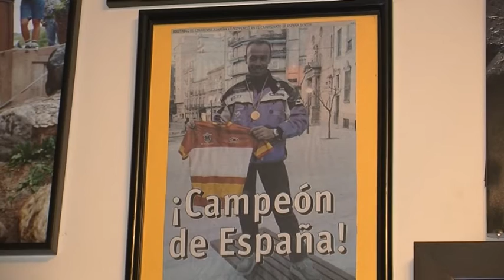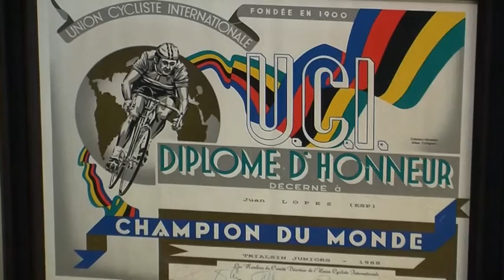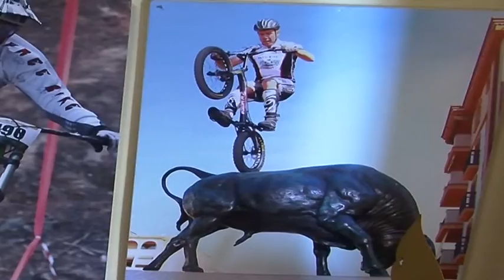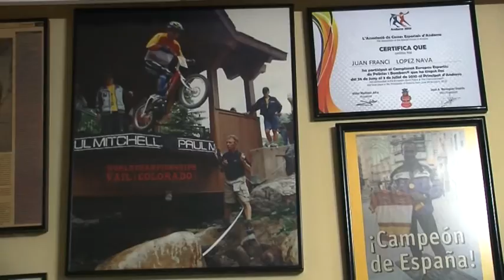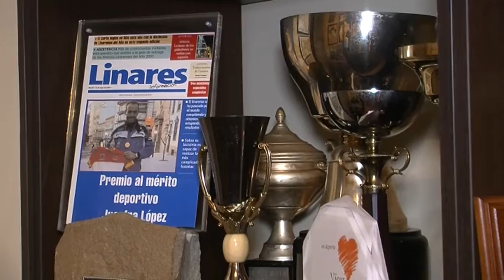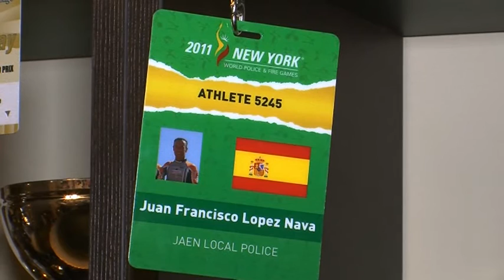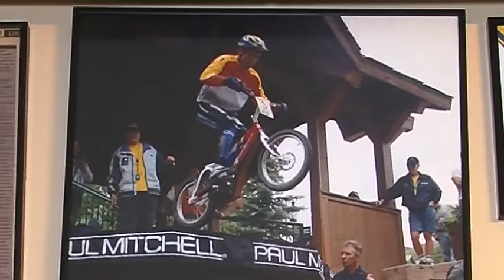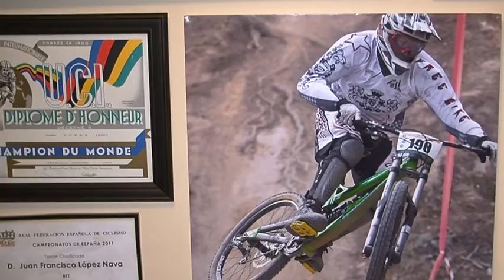Entrevista a Juanfra Lopez - TV Linares